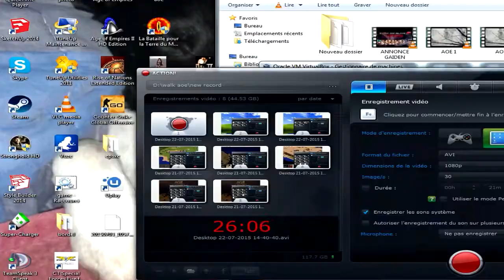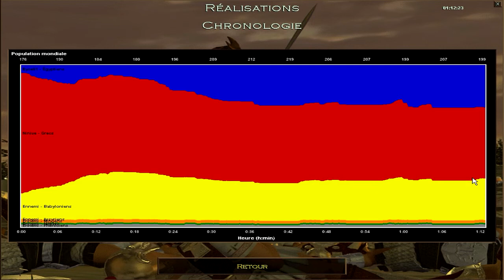[FR][Walkthrough] Age of Empires - Episode 36.